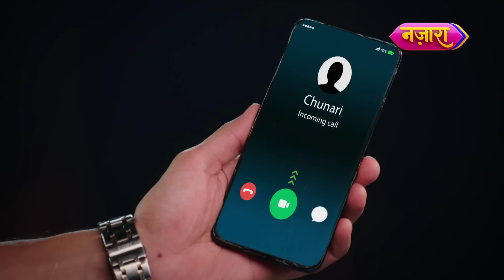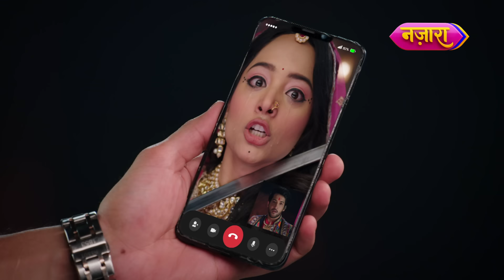Jay Ke Khaatir Kya Chunri Le Legi Khudki Jaan? | Best Scene | Dahej Daasi | Nazara TV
Dekhiye Dahej Daasi, somvaar se shukravaar, raat 9 baje, sirf Nazara TV par.